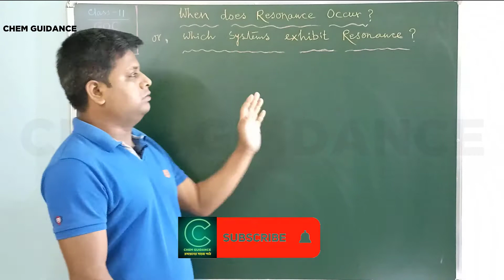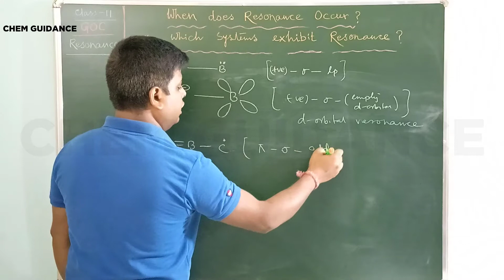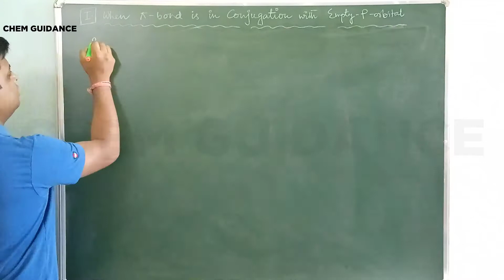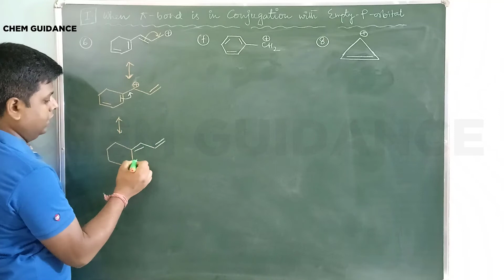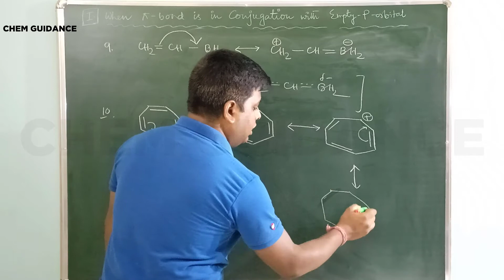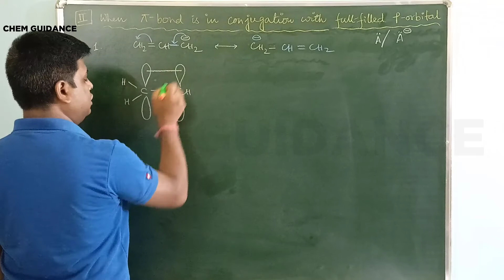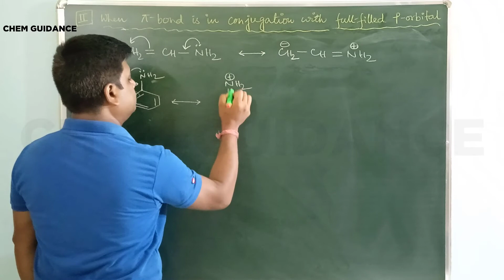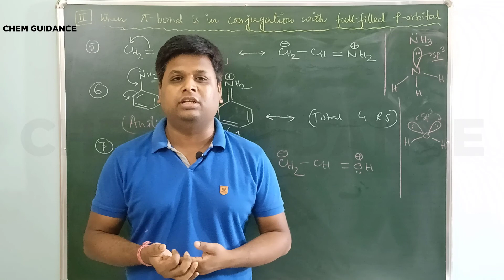Resonance - 2 | Types of Conjugations |Organic chemistry | GOC |Class 11 | in Bengali | ChemGuidance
In this video, Types of conjugation and their examples are explained in detail. how to write resonating structures of different types of species is explained with a lot of examples...